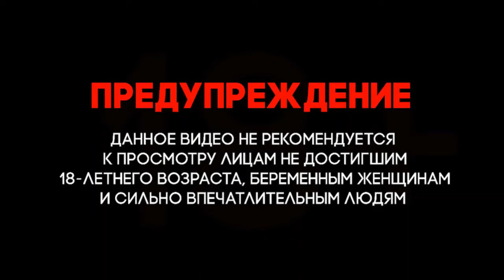Россия. Армия России. Истребители перехватывают стратегические бомбардировщики США над Балтикой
Россия. Армия России. Fighter jets intercept US strategic bombers over Baltic.
Российские истребители Су-27 перехватили стратегические бомбардировщики ВВС США и разведывательные самолеты НАТО над международными водами Балтийского моря, участвующие в учениях Baltops 2020, объявило в понедельник министерство обороны России.

Министерство заявило, что система ПВО России следила за самолетами США и НАТО на значительном расстоянии от российской границы.